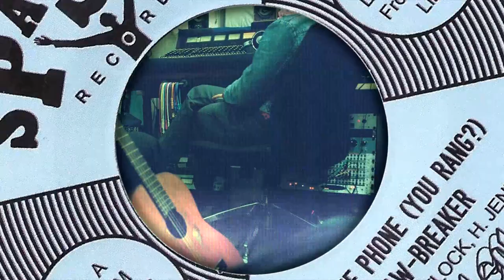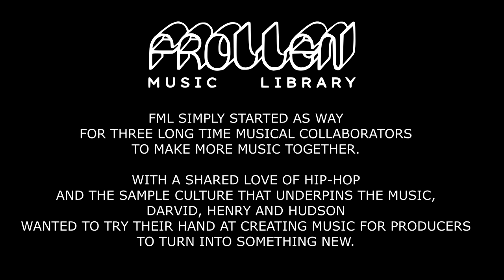Frollen Music Library - Jaw-Breaker (SP45-043) LIBRARY FUNK 45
New 45!

We're very proud of it! Library music by musicians of Karate Boogaloo and Surprise Chef bands! Australian Library!

Darvid Thor, Henry Jenkins and Hudson Whitlock started the Frollen Music Library in 2021,
we found 'em in instagram accidentally in early 2023! Diggin everywhere!

After reading that - we can't just pass by:
"An eerie and intimate exploration into the intoxicating film scores of Ennio Morricone,
Pierro Piccioni and Piero Umilliani’s Giallo soundtracks, The Fretted Neck centres the nylon string guitar to take you on a cinematic journey accompanied by upright piano, orchestral percussion and hammond organ on a bedrock of tough kangaroo-skin drums and bass."

"this pack features a variety of moods and tempos that explore each instrument's expressive capabilities. Performed and recorded with only the best vintage gear, each composition is rich enough to be able to function as the foundation or as the decoration of your next production"

"performed and recorded on real instruments and mixed down to ¼” tape,
these compositions are ready to be sampled into your next production."

We picked 4 tracks from their releases:
3 from "Sweet Treats - Vol 1" (FML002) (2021)
and 1 from "The Fretted Neck" (FML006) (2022)

Enjoy Library Funk 45!